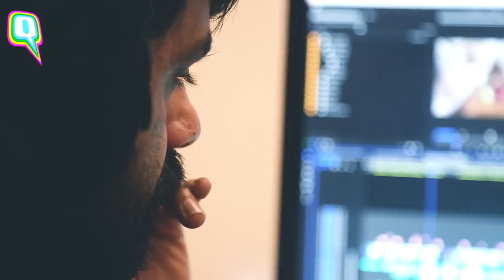Meet the Man Who Shot Virushka, Ambani & Deepveer Weddings | The Quint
Vishal Punjabi from 'The Wedding Filmer' shot ViratKohli, AnushkaSharma, and DeepikaPadukone, RanveerSingh's wedding. His team has also shot the AmbaniWedding.